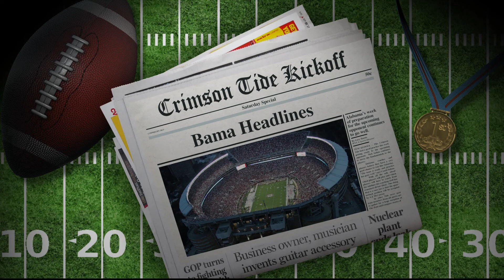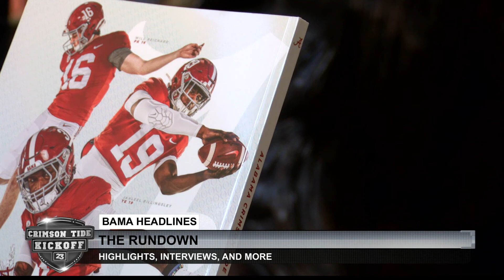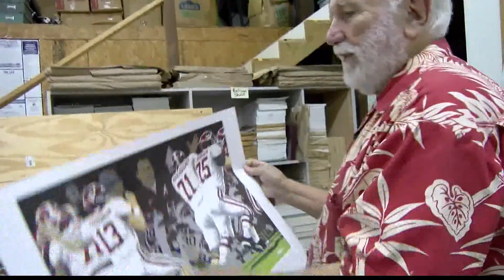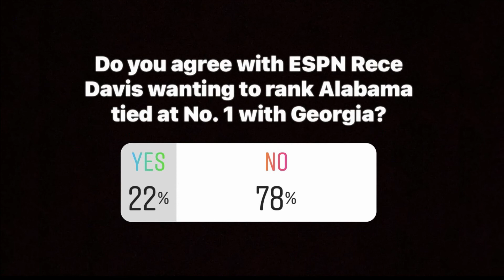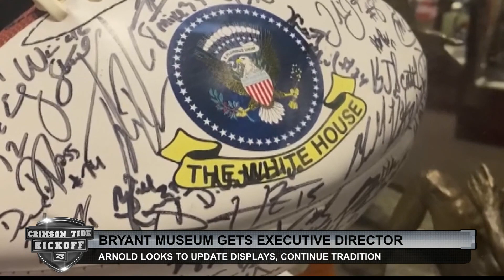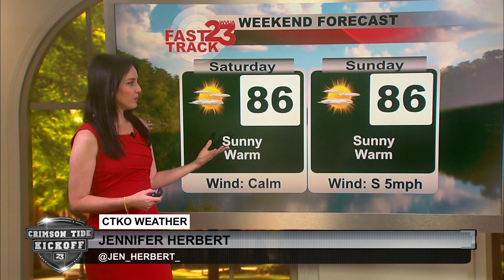CRIMSON TIDE KICKOFF I WEEK 6 I 10/9/21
CTKO previews Alabama football's game against Texas A&M, as the Tide prepare to play the Aggies at Kyle Field in College Station, Texas. We’ll also take a look at the Alabama Men's Basketball team to get a sneak peek at the team ahead of the season. The show includes interviews with Alabama Men's Golf Coach, Jay Seawell -- as well as Houston Chronicle writer, Brent Zwerneman in our Behind Enemy Lines segment.